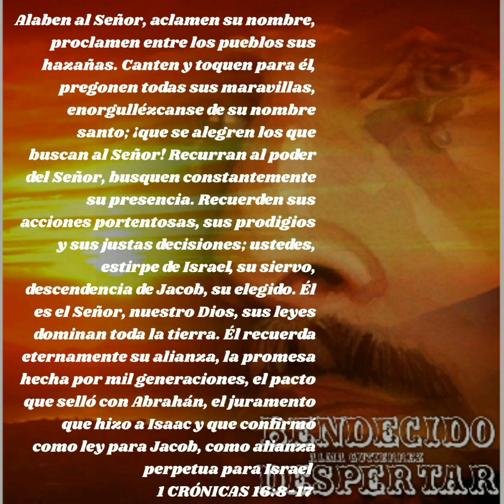BENDECIDO DESPERTAR en la voz alma Gutierrez.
lectura biblica. por un milagro en mi vida 💙 💛 🙏